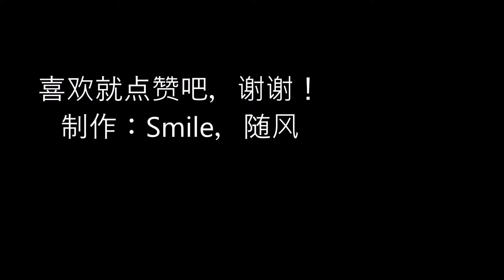一辈子不结婚和嫁错人，哪个更可怕？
原创视频，请勿转载！